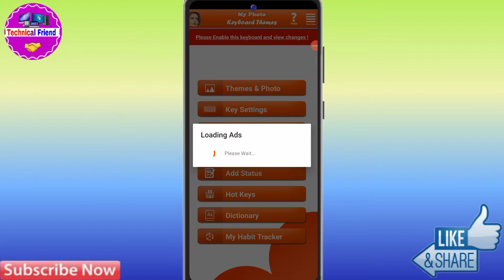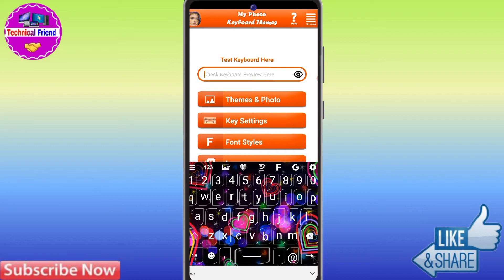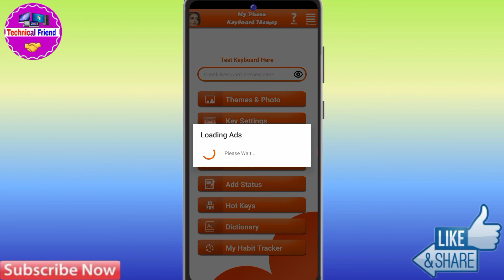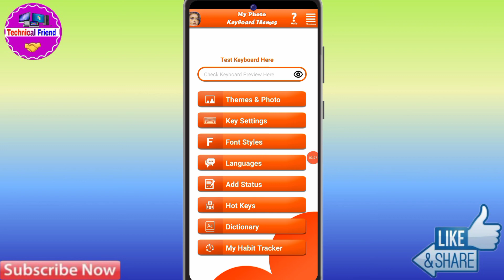Oppo a54 Keyboard Me Photo Kaise Lagaye | Oppo a54 Keyboard Setting Photo